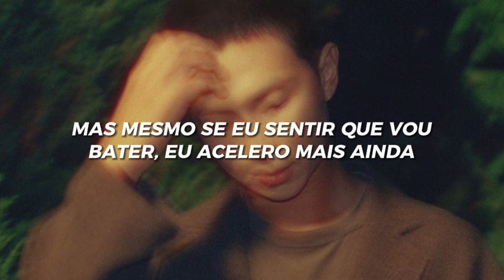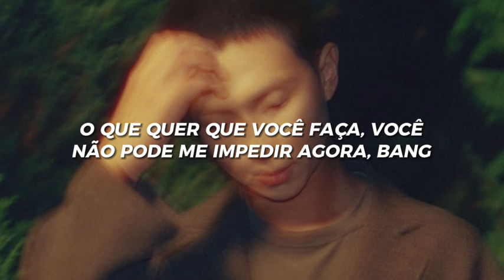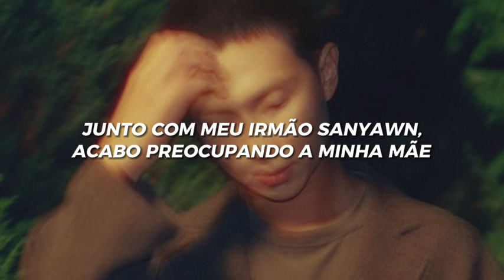rm (bts) ; groin (Tradução/Legendado)